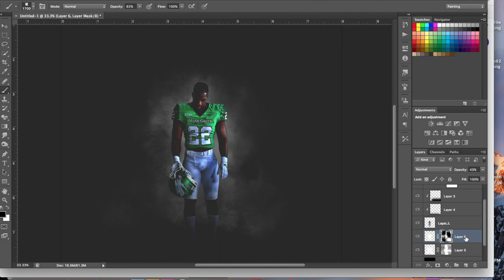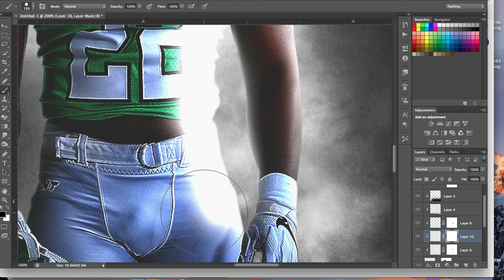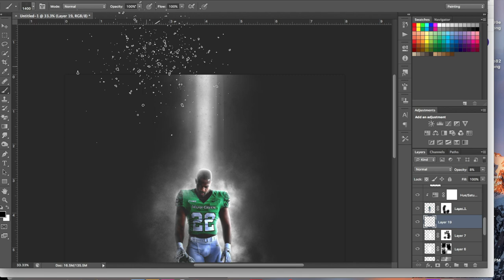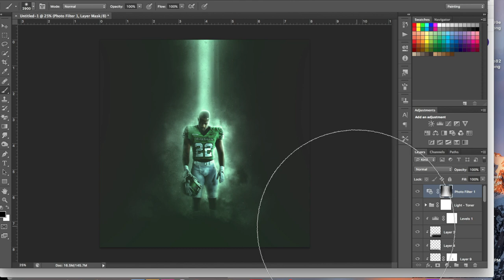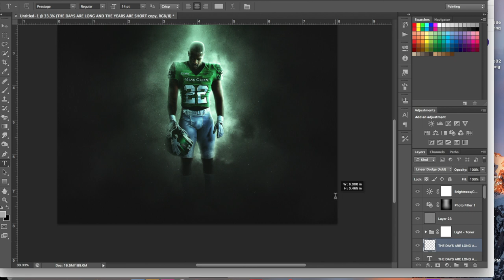The Years Are Short: University of North Texas Football (Photoshop)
LB EJ Ejiya is the player featured. Photoshop is the technology that brought this piece to life.